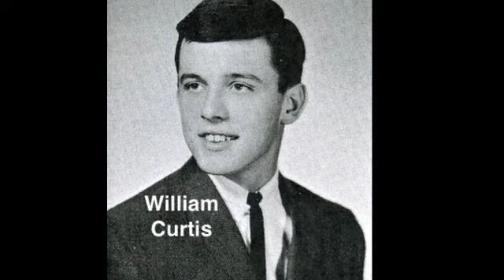St. Viator Charter Class Members of 1965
St. Viator Charter Class Members of 1965 -- alphabetical list of class members with pictures as shown at 50th class reunion, August 29, 2015. Source: 1965 Viatome yearbook